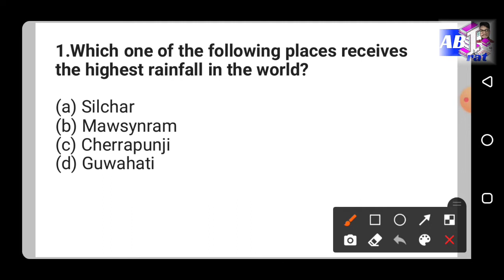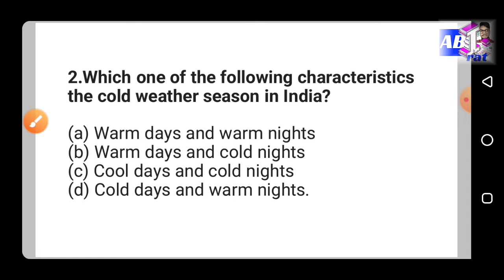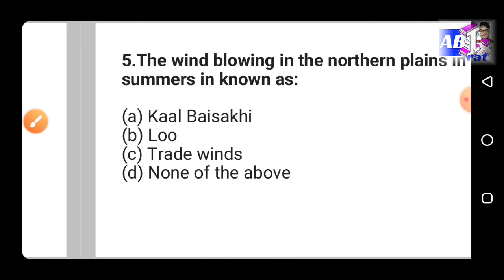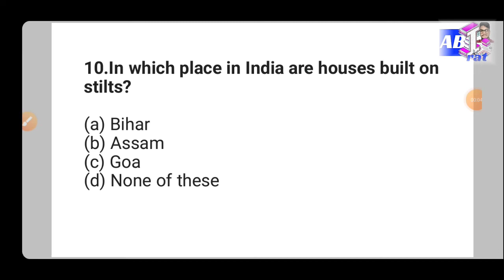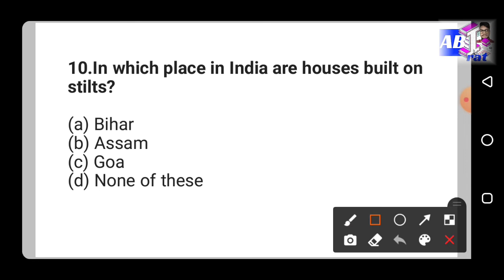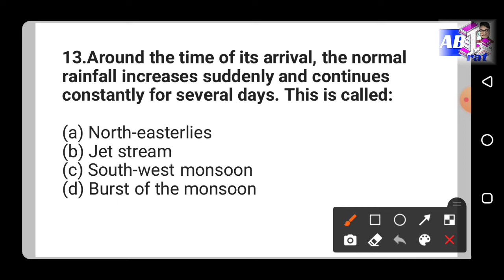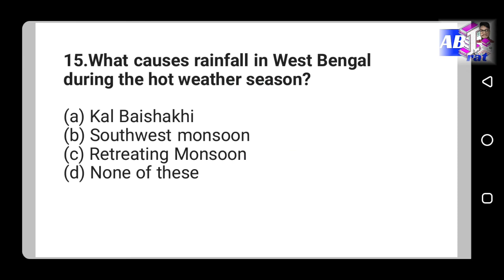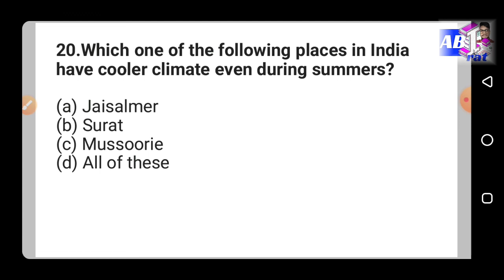Contract teacher class 18| asoclass |Indian Geography |5000 questions | CHTclass2021 | Ctet | Otet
Cht class indian history mcq
Contract teacher mcq
Target contract teacher
Cht class 2021
Cht class indian geography
Cht class world geography
Cht class odisha geography
Cht class odisha history
Cht class world history
Contract teacher classes 2021
 Contract teacher class geography
Contract teacher class Indian history
Contract teacher class Indian polity
Contract teacher class Indian economy
Contract teacher class Mcq
Contract teacher class Multiple choice questiona

Aso class indian history
Aso class indian Polity
Aso class indian Economy
Aso class indian Geography
Aso class Mcq
Otet indian geography,otet indian history otet childdevelopment and pedagogy,otet cdp class
Cdpclass aso
Osstetclass
Osstet cdp class
Osstet childdevelopment and pedagogy class
Osstet indian history
Osstet indian geography
Osstet English
Osstet Pedagogy

osstet class
oavsclass oavsmcq allcompetitive examination
Indian economy
Mcq
Mcq
Mcq
Cht mcq
Cht mcq
Cht mcq